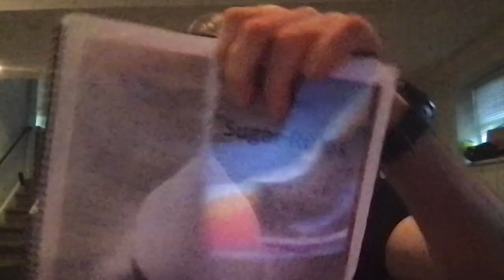Dr RALPH PHD!!!